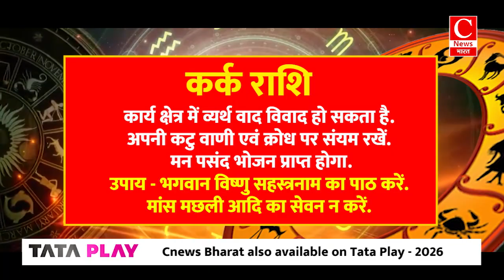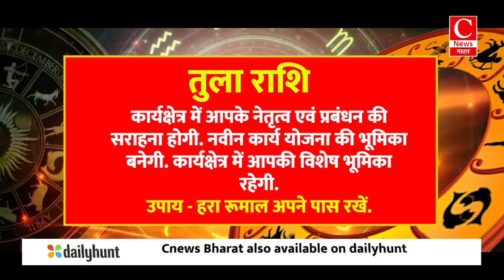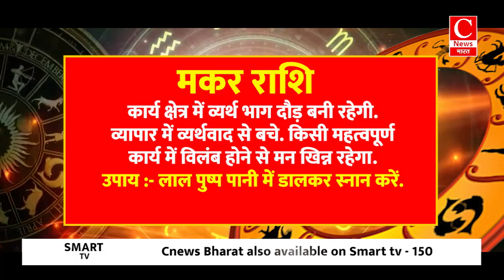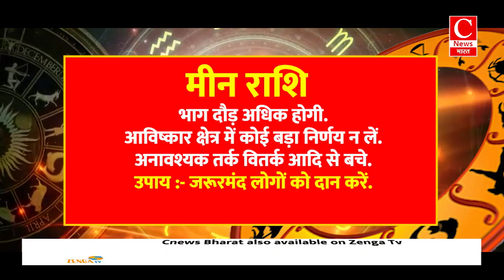Aaj ka rashifal 27 august 2024 || Aries to Pisces todays horoscope in Hindi || Cnews Bharat